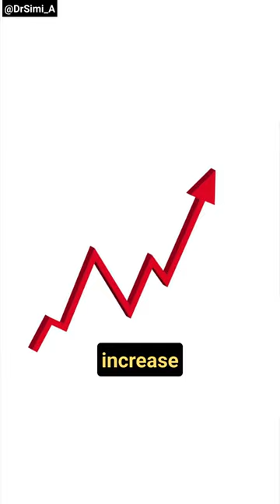Douching: SAFE or HARMFUL? 🚿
Is Douching Safe or Harmful?  Is douching with water safe? Vaginal Douching, Risks of Douching